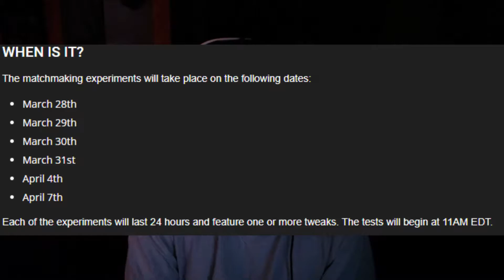The New Skill Based Matchmaking??? (DBD)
IM BACK!!! Today we played as nurse in dead by daylight(dbd) and tested out day 1 of the New Skill Based Matchmaking experiments! SBMM is something the community has been a majority negative towards but is it good now? We will play all week and see if the status changes! Thank you for joining me!